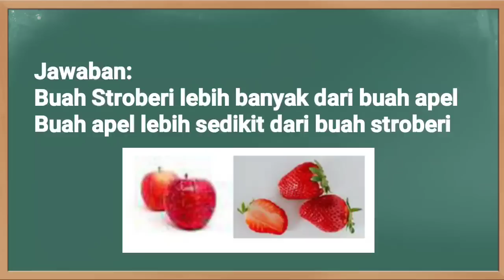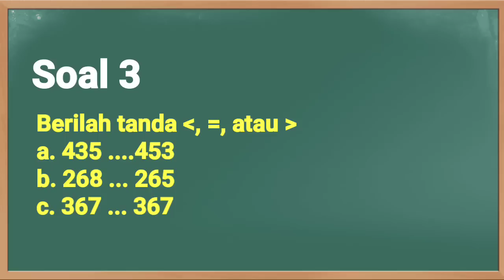Kunci Jawaban TVRI Kelas 1-2-3 SD Selasa 29 September 2020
Soal dan Kunci Jawaban TVRI Hari Ini Kelas 1-3 SD Selasa 29 September 2020 materi Membandingkan dan Mengurutkan Benda dan Bilangan